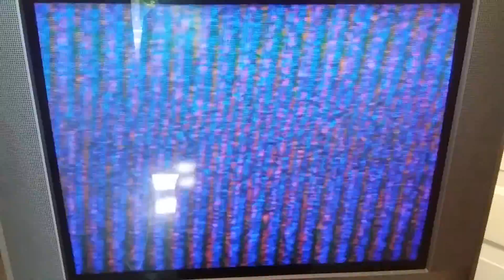June 11, 2019